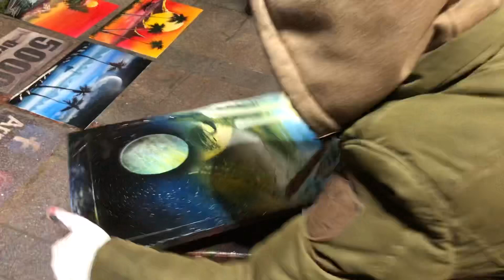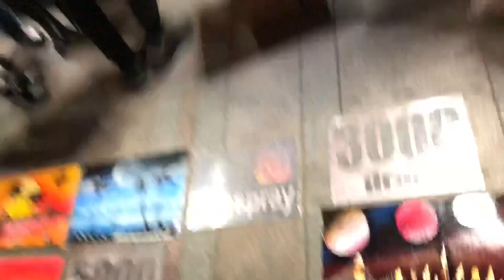Armenia Street Spray Artist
Armenian Street Spray Artist